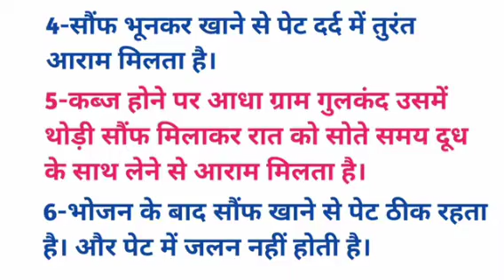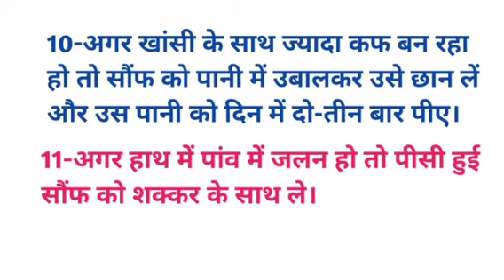दादी नानी के घरेलू नुस्खे# viral tips# gharelu nuskhe